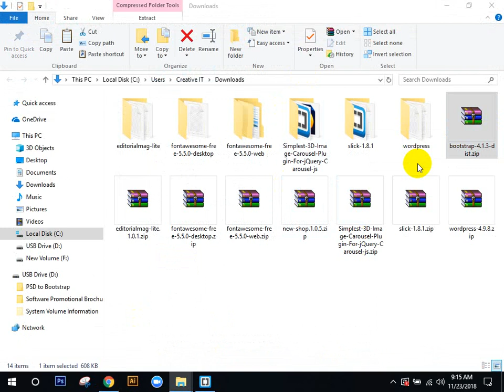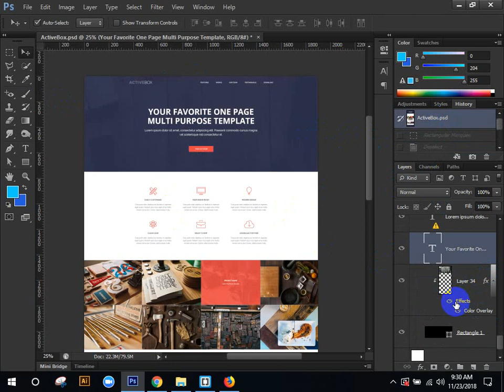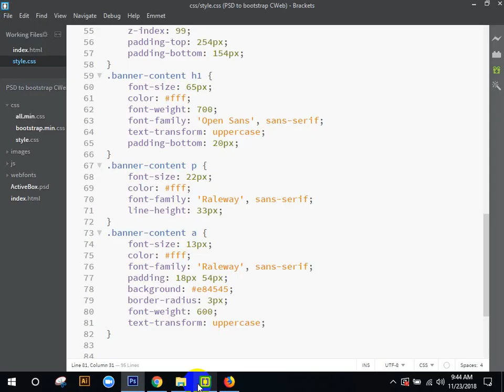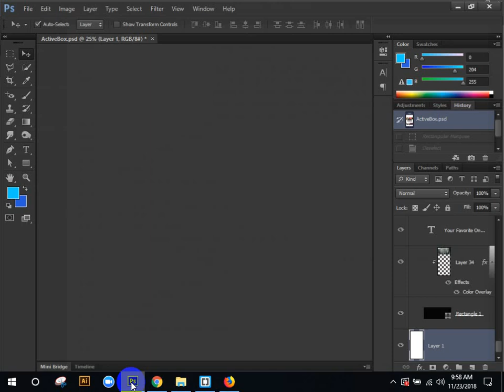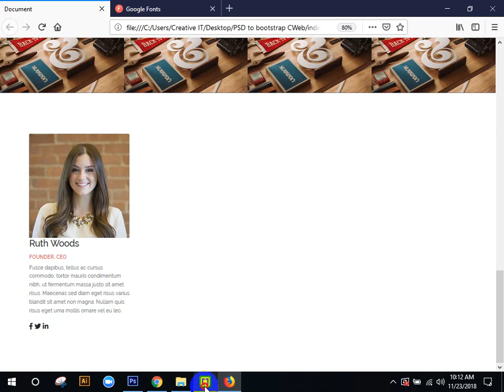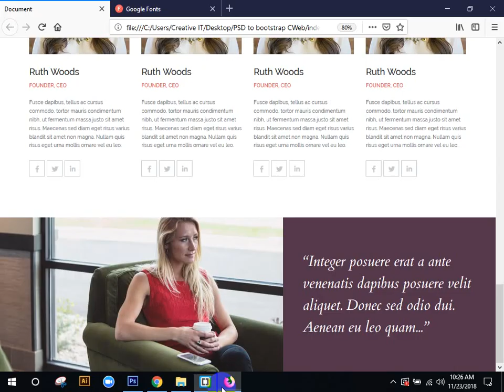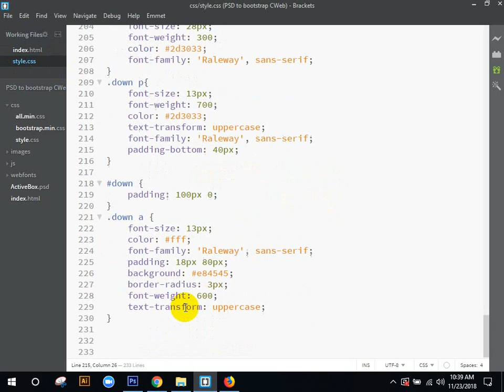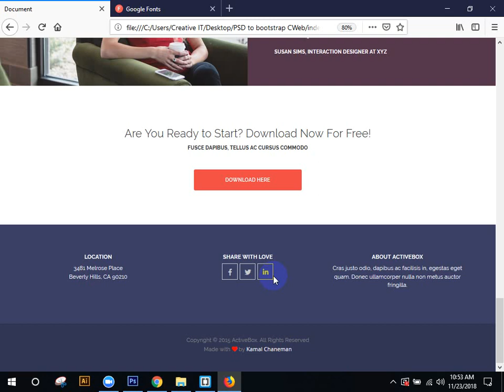Psd to bootstrap 4 bangla 2019 | class-1 | part-13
Web design full course bangla 2019 .full new process new coding .new html tag ,css tag, jquery latest version ,bootstrap 4 latest version process psd to html latest process,photoshop new version .all process are new system.
So you can learn it easy ly..!!

THis is web Design And Development Channel .we are help to you .any web related problem.
This channel. we  will be  teach This type of web service.
*web design.
*html5
*css3
*javascript
*jquery
*bootstrap4
*psd to html5
*psd to bootstrap4
**webdevelopment**
*php
*mysql
*ajax
*oop php
php mysqli full project

আপনাদের ওয়েব রিলেটেড সব সমস্যার সমাধান পেতে আমাদের ফেসবুক গ্রুপ এড থাকতে পারেন .

Website Design Full course first class